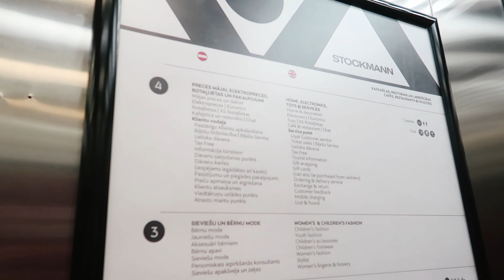LIELAIS BREKEŠU UPDATE: implanti, visas izmaksas 💸 + zinu, kad ņems nost! 🥳 | VLOGS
Čau visiem!

↓VĒL INFORMĀCIJA↓

Beidzot brekešu piedzīvojums tuvojas finiša taisnei, jeb šajā vlogā pastāstu par to, kas man vēl priekšā, kādas operācijas jātaisa & kad breketes ņems nost! Vēl šajā vlogā pārkārtoju savu "modes stūrīti", piķēju vasaras puķes & dodos meiteņu randiņā uz faaaancy šampanieša bāru.